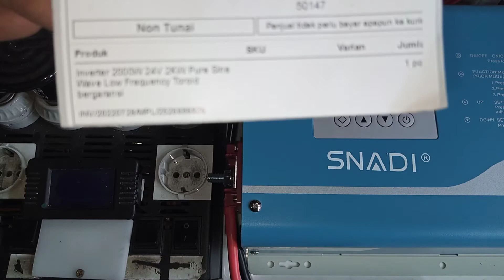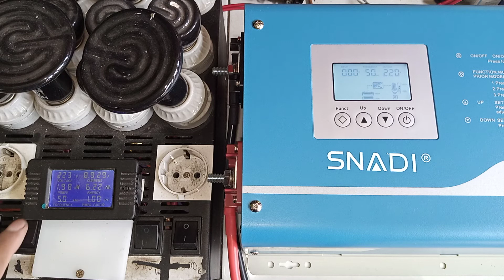2526686926 test beban Low Frequency Inverter 2000w 24v 2kva Trafo Toroidal Frekuensi UPS PSW